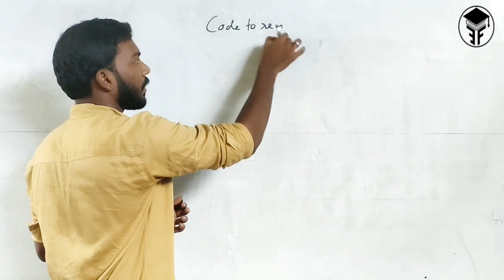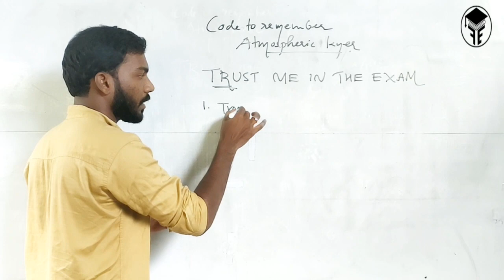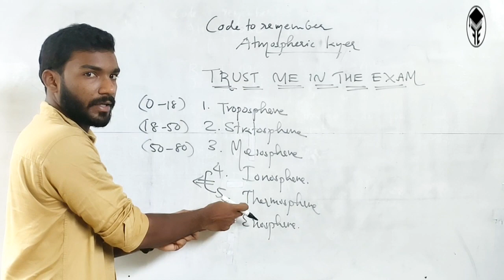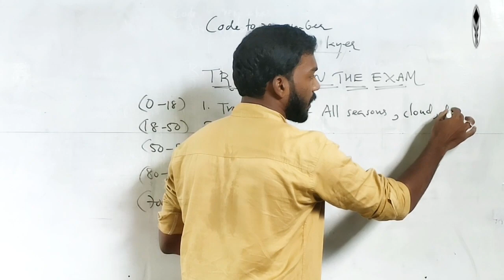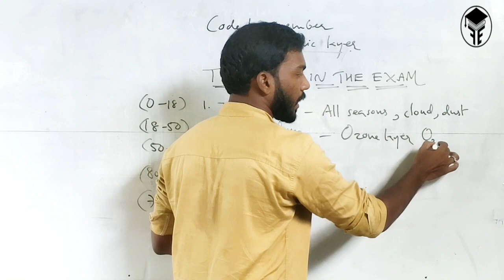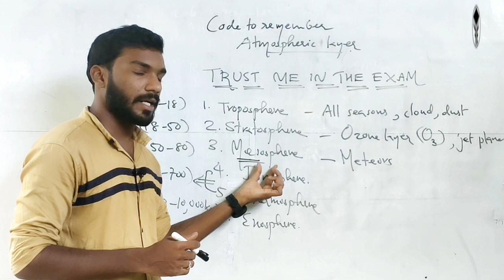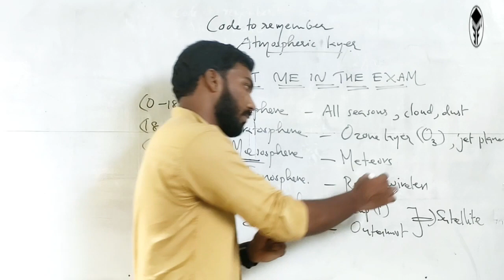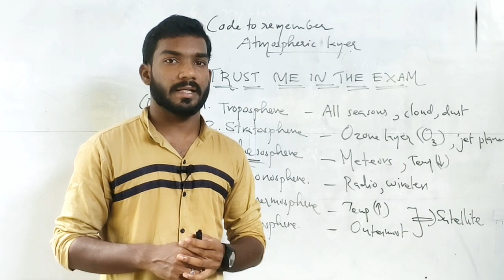GK | Tricks and Codes | Atmospheric layers | Edufun Online